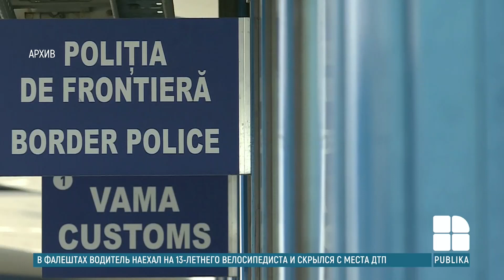Румыния включила Молдову в желтую зону по COVID-19